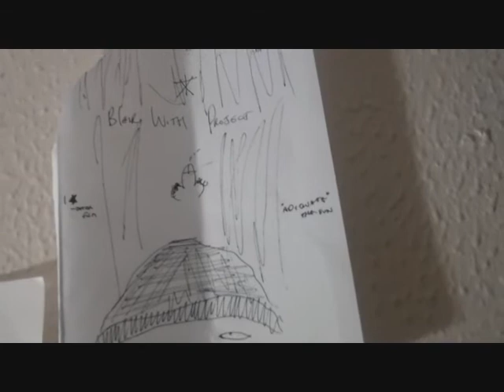THE GALLERY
i have some lovely art on my wall at home, made by some of my close friends, here is the collection for all the world to see!